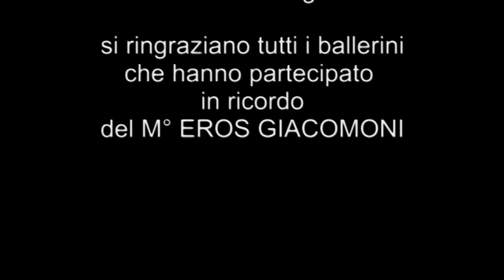EROS - Valzer Brillante di ROBERTINO per il M° EROS GIACOMONI - orchestra RICORDO ROMAGNOLO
ARENA DEL FOLK serata del 19 Novembre 2014 con Roberto Liverani in arte Robertino che ha dedicato questo valzer brillante dal titolo "EROS" al M° di ballo Eros Giacomoni ed eseguito dal vivo dall'orchestra "Ricordo Romagnolo" con la partecipazione di tanti ballerini delle scuole di ballo romagnole